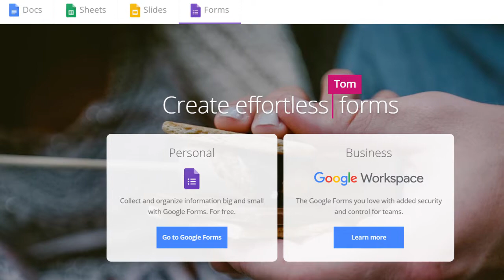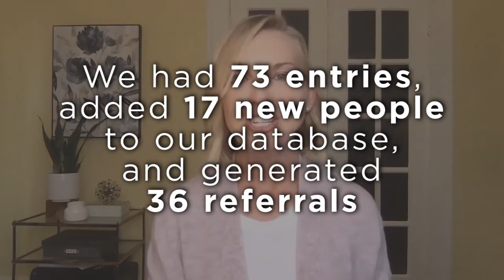Do You Want to Get More Back From Your Giveaways?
Who’s interested in having a fun giveaway that allows you to update your database, bring new people into it, and generate tons of referrals all while having some fun with your clients? I know I always am, and today I’m sharing one awesome idea I borrowed from my friend Ellie with Epik Home Group—a reverse twist on the Bold 100 that so many of us have heard of before.

🏠 Buying a home?

► Where to follow The Wolek Group

2651 E. 21st St #100
Tulsa OK, 74114

Our mission is to deliver on Our Promise and provide the highest quality client experience with a sense of warmth and friendliness. We have a learning-based culture that is dedicated to giving back to our clients and the community.  We commit to support our local business partners and empower our youth through education and personal growth.

Our Promise:
 • To work as a team to ensure a smooth and seamless transaction from start to finish.
 • To exceed expectations by being solution-based.
 • To make every effort to be proactive and limit surprises.
 • To provide exceptional service by being honest, loyal, understanding and attentive.
 • To guarantee each client receives such an outstanding experience that they always think of and recommend The Wolek Group to friends and family for any real estate needs.

Tired of searching on sites like Zillow or Redfin where there is no direction and detail to how, why, where, when, and what you should do when buying or selling a home? Well, we are glad you stopped by. Here at the Wolek Group, we offer the most prestigious real estate services in the Tulsa Oklahoma area. Are you looking to buy a home, sell a home, or invest in a home and need the right sources and people to help you accomplish your goal? Well, you are at the right real estate agency! Our team of premier real estate agents has one goal that has been repeatedly hit over the course of our journey with our amazing community, and that is to develop a long lasting successful relationship with each of our unique clients. Whether you are looking to purchase, rent, buy, sell or invest in property, we got your back. Please check the links below for more information.